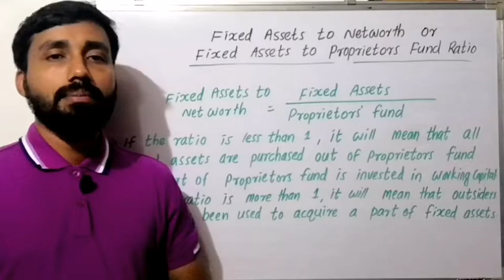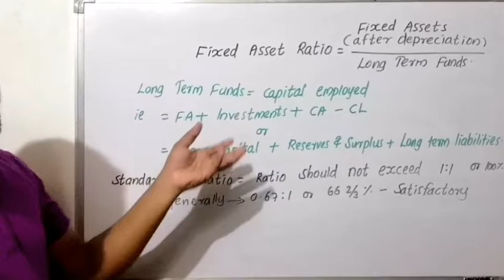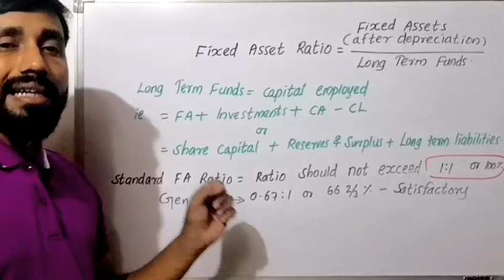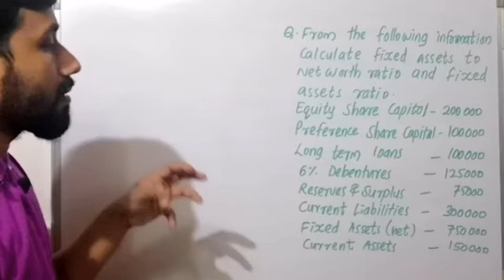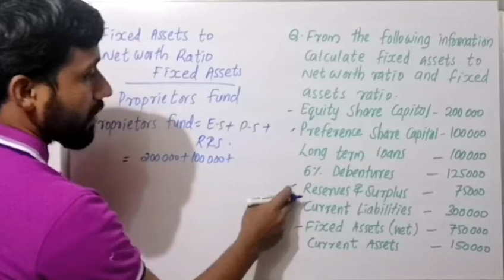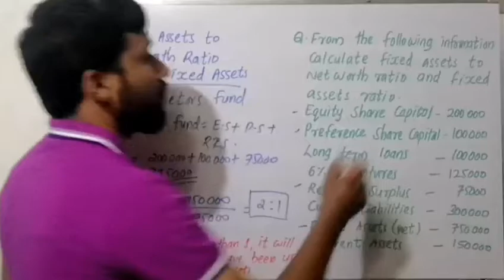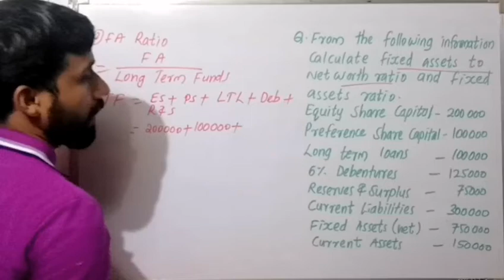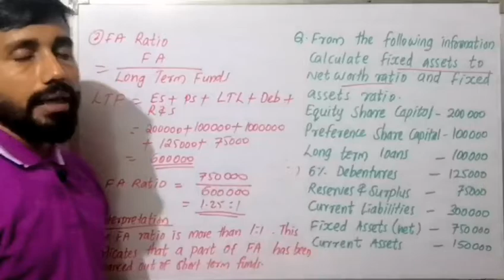FIXED ASSET RATIO||FIXED ASSET TO NETWORTH RATIO||PART 15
5th semester

CHAPTER 2
ANALYSIS AND INTERPRETATION OF FINANCIAL STATEMENT

CHAPTER 3
*RATIO ANALYSIS*